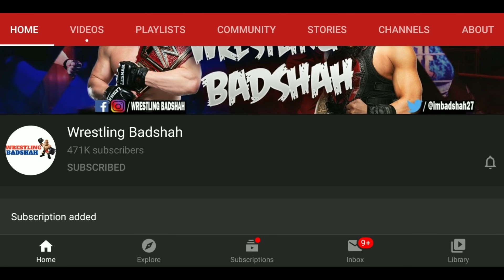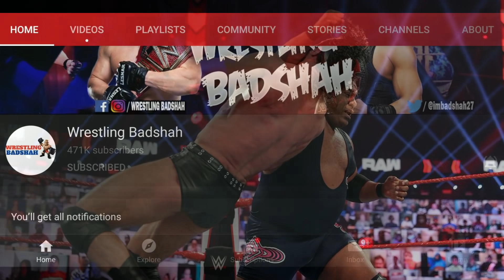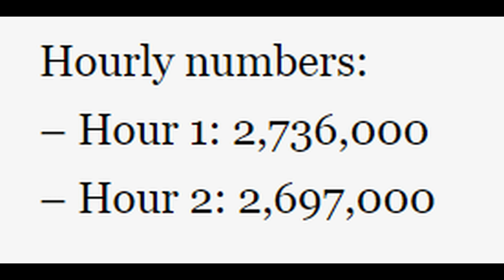Goldberg vs Roman Reigns Winner Takes All Match?! Goldberg Winning WWE Title?! Goldberg Beats Drew?!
In this video we gonna be talking about will be get to see Universal Champion Roman Reigns Vs (Possibe) WWE Champion Goldberg, Winner takes all at Wrestlemania 37!

Goldberg Challenged Drew McIntyre for WWE Championship at Royal rumble on yesterday’s Raw legends night. It seems like we’ll be getting this mega match at Royal Rumble!

In this video we gonna be talking about is there a possibility of Winner takes all match! Plus we provided how WWE planned Goldberg for yesterday’s Raw and Royal Rumble.

We gotta see what’s in store for Wwe champion Drew McIntyre, Goldberg and Universal Champion Roman reigns